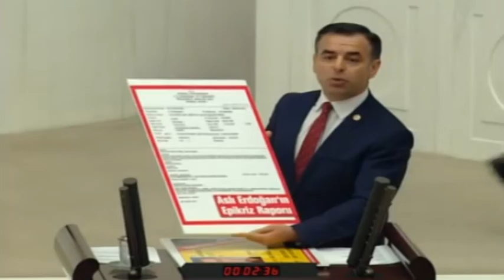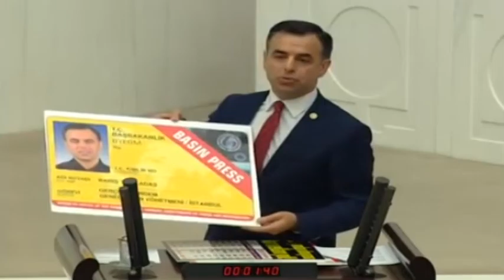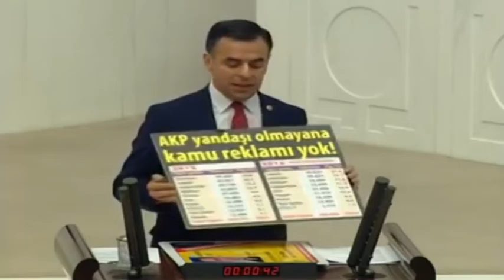AKP'nin Her İcraatı Demokrasiyi Katlediyor!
İstanbul Milletvekilimiz Barış Yarkadaş: AKP iktidarı demokrasiyi katletmekten vazgeçmedikçe, halkın cebindeki 3-5 doları bozdurarak bu sorunu çözemeyecektir. Ekonomik krizden çıkmanın yolu yeniden demokrasiye, hukuka ve adalete dönmektir.